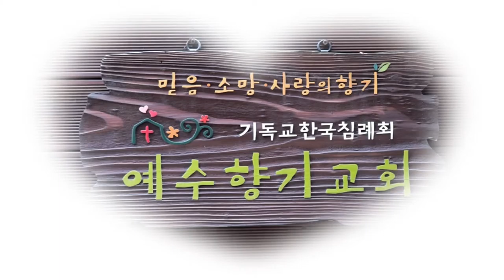[예수향기교회정원]참나리꽃이 피었습니다(Tiger lily flowers have bloomed.)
예수향기교회정원에 참나리꽃이 피었습니다. 2020년 7월 11일 토요일. 기독교한국침례회 예수향기교회는 믿음 소망 사랑으로 삶의 희망의 꽃을 피우는 믿음의 정원입니다. | 홈페이지 | 교회주소:서울 구로구 중앙로14나길 6-39 예수향기교회|이메일 |휴대폰 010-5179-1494로 문자를 주세요.

참나리 [tiger lily]
높이 1~2 m 정도로 곧게 자라는 여러해살이풀. 땅 속에 둥근 비늘줄기가 있다. 줄기에 잎은 어긋나게 다닥다닥 달린다. 잎은 길며 가장자리에 톱니가 없다. 적황색 꽃은 한여름에 줄기 끝에 한 개씩 핀다.1) 줄기와 잎 사이에 짙은 갈색의 살눈이 달리는데 살눈은 땅에 떨어지면 자라나 개체가 된다. 화초로 키우며, 뿌리를 식용하고 약으로 쓴다. 유사 식물로 하늘말나리, 털중나리 등이 있다. [네이버 지식백과](식물학백과)